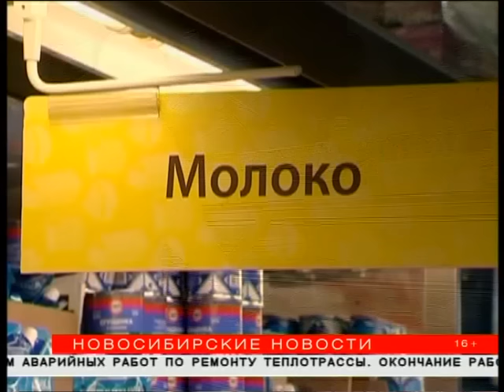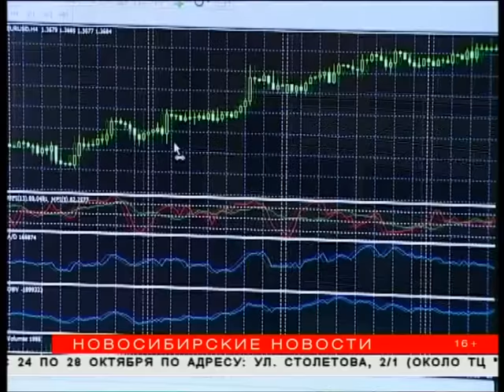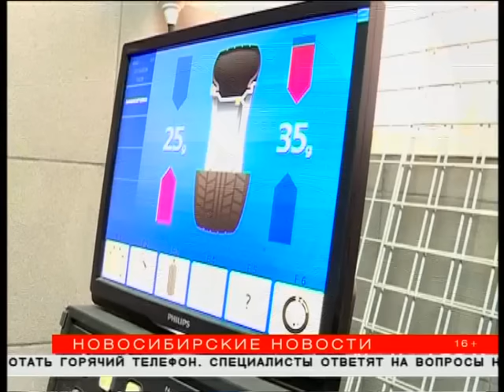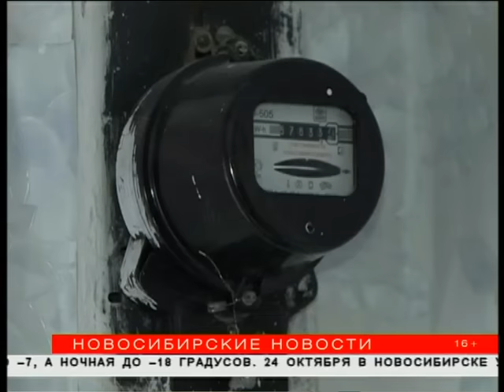"Новосибирские новости" от 21 октября 2016 года